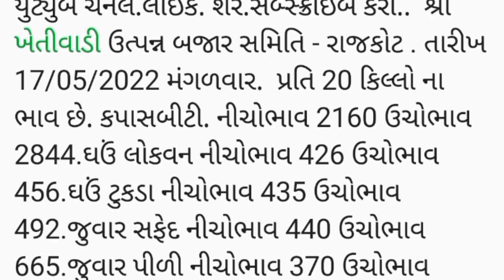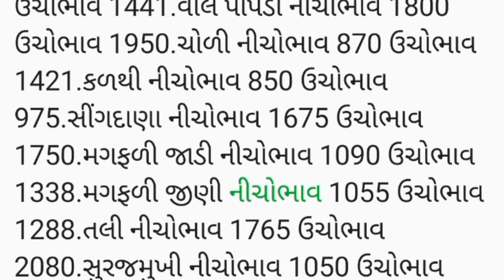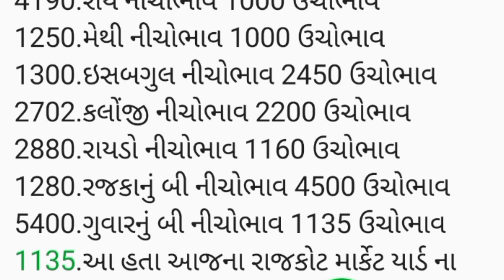APMC.તા.17/5/2022.રાજકોટ .માર્કેટ યાર્ડ બજાર ભાવ